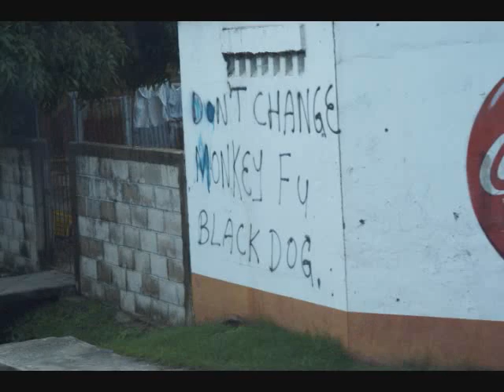Cruise 2009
cruise to the caribbean